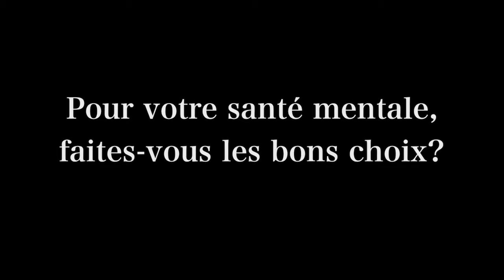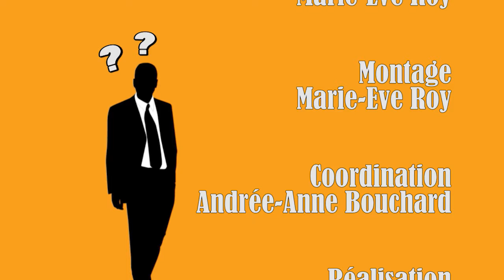TVLDM 9 | Qu'en pensez-vous #05 H2017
Rencontre d’échange d’opinions sur différents sujets d’actualité avec des journalistes bénévoles.
Denis Trottier